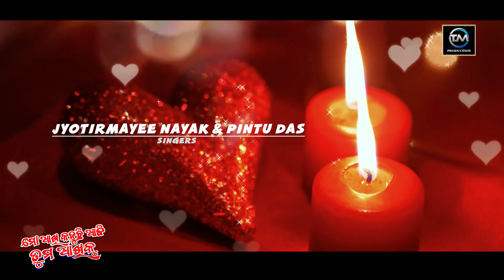MO AKHI KAHUCHI AJI TUMA AKHIKU // MUSIC - AG ADITYA NARAYAN //JYOTIRMAYEE NAYAK // PINTU DAS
Hi Friends 🙏
Presenting a new Odia Album special song . Hope you will all enjoy it.👍
⁕ Song : MO AKHI KAHUCHI AJI  TUMA AKHIKU
⁕ Singer : Jyotirmayee Nayak & Pintu Das
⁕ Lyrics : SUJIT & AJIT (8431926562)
⁕ Music Director: Ag Aditya Narayan
⁕ Producer : Swadhin Kumar Singh, Reader in English.
⁕ Video Artist : Jyotirmayee Nayak & Pintu Das
⁕ Music Arrangement, Dubbing & Mixing: Ag Aditya Narayan Pintu Das
⁕ Studio : Panchamukhi Studio, Cuttack.
⁕ Design/Making/Edit : Bapuni Prabira (SM)
Special Thanks 🙏
Bibhisana Mahanta, Niroj, Sanjay, Sushant, Kuanr, Ramakanta, Prabhat, Neheru, Nirmal

© All Copyright Reserved : Toffan Music Production.